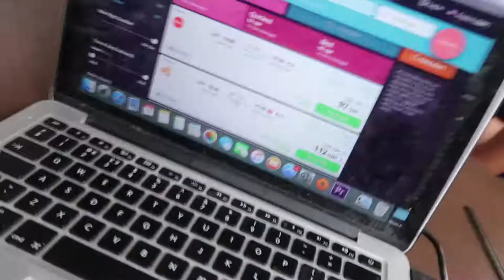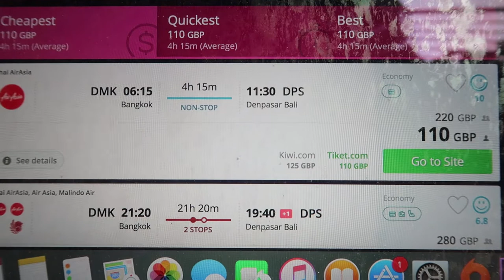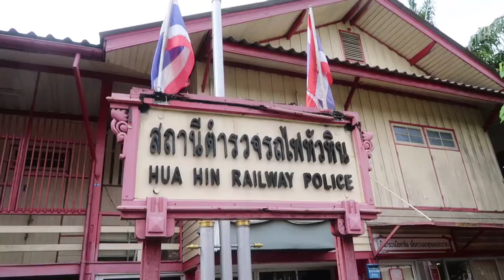Exploring Hua Hin town centre | Thailand family vlog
11th August 2017
Today we went into Hua Hin town centre to explore around the train station and to the beach.

Social Media

Music Credits